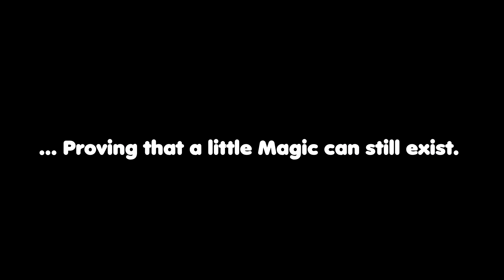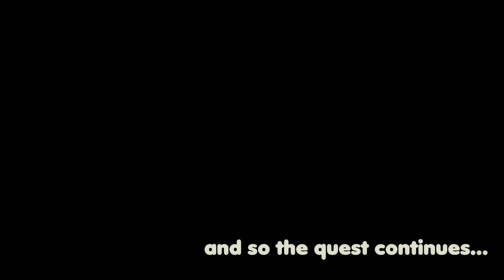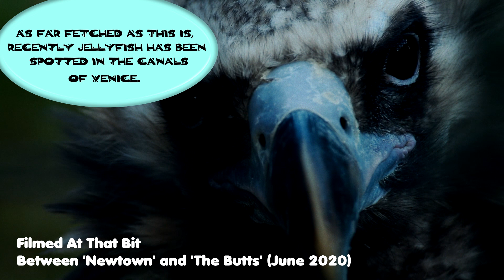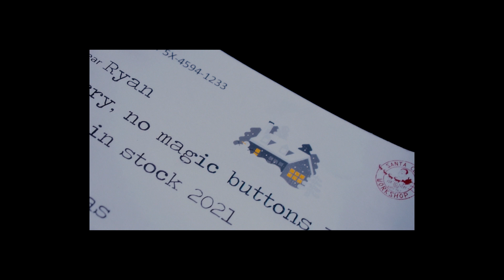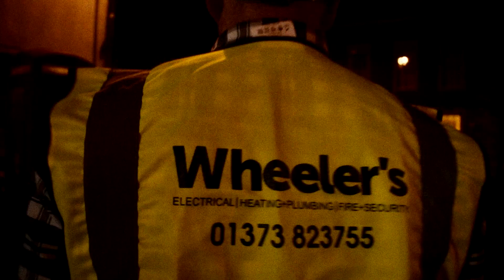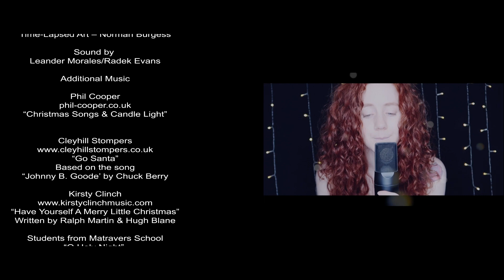Westbury Virtual Christmas Lights Switch On 2020!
A never seen before Virtual Christmas Celebration Event !

This Magical Comedy drama follows Ryan, Westbury Town Council's Event Manager, as he battles to save Christmas.

The film's innovate screenplay, adorned with music, art, dance and drama, ties together a labyrinthine virtual journey with the real life switch on this Saturday, 28th November.

“Think Spielberg meets David Walliams all wrapped up in a local magical mystery!” a Christmas in Westbury Spokesperson said.

The production features a cast and crew of more than 100 people from the Westbury Community.

We know that police have stepped up the search for the missing button, assisted by local news media and friendly detectorists.

Tune in to find out if they're successful in helping Ryan find the button in time for Westbury's Annual Christmas Lights Switch On.

The soundtrack features music from AJ Pople, Phil Cooper, Cley Hill Stompers, Kirsty Clinch and students from Matravers School.

Produced by Leander Morales.
Executive Producers Westbury Town Council.